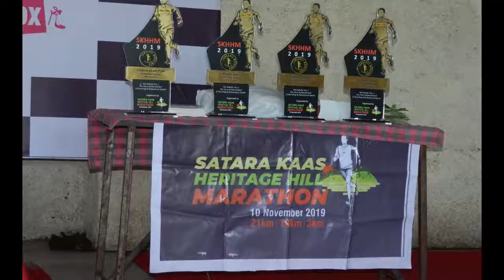SKHHM 2019 | Comrades Finishers Chandrakant Patil | Sunday Long Run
Chandrakant Patil Sir completed Comrades Run ,  many ultra marathons , half Marathons , full Marathons . He shared his experience on stage of Satara Kas Heritage Hill Marathon 2019
Sunday Long Run .